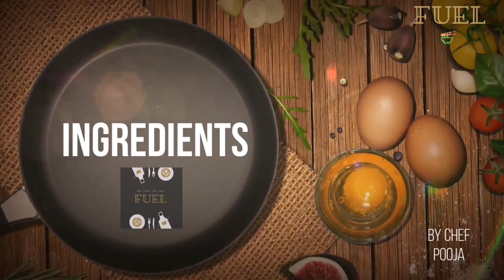Rasili instant jalebi in just 10 minutes with basic 4 ingredients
Restaurant style instant Jalebi